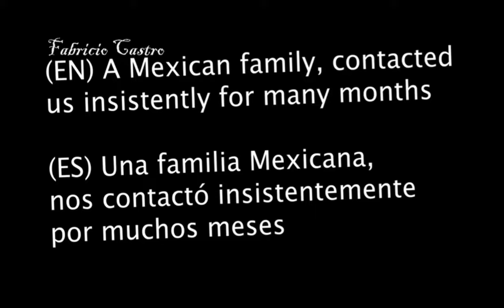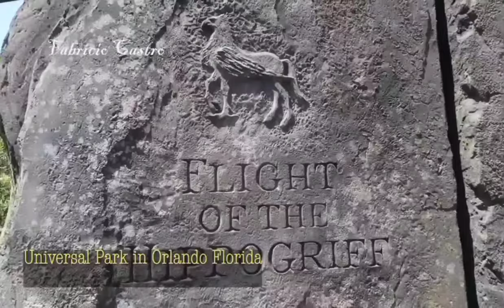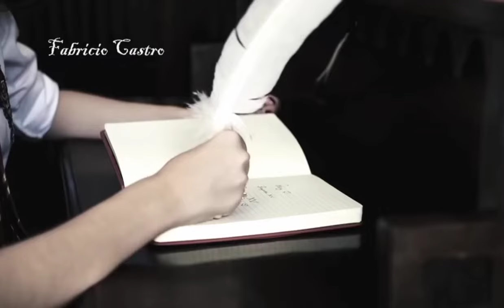Girl For A Day (Fabricio Castro) | Alejandro Dressed As Hermione